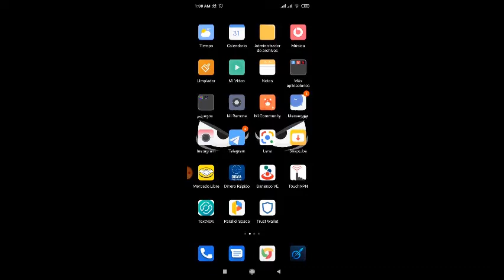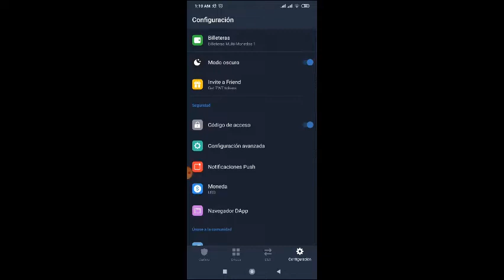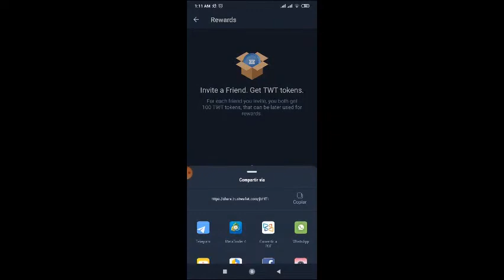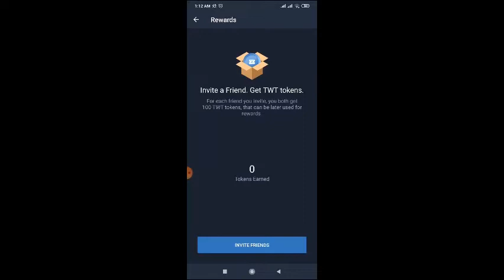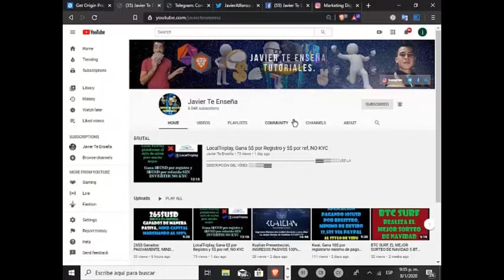💥💥💥Wallet De Exchange Binance Realiza Un Airdrop - TRUST WALLET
▓▓▓▒▒▒░░░ LEE LA DESCRIPCIÓN DEL VÍDEO ░░░▒▒▒▓▓▓
En esta oportunidad te presento la wallet o billetera oficial del Exchange Binance que esta realizando un airdrop y si viene de binance te podras imaginar el valor que tomara el token Ganate 100 tokensTWT por descargar la wallet y gana 100 tokens twt por cada referido, a conitnuacion links de interes

💻Observaciones:
- Los tokens los vas a recibir al inicio de cada mes, pero no especifican el día

- No se sabe qué valor o utilidad van a tener
-Lo mas seguro es que el token sea listado en BINANCE

💥NOTA: Cualquier duda sobre alguna plataforma
de mi PORTAFOLIOS, Comunicate con migo en
nuestro grupo telegram de inversores:

Etiquetas!!
JavierTeEnseña